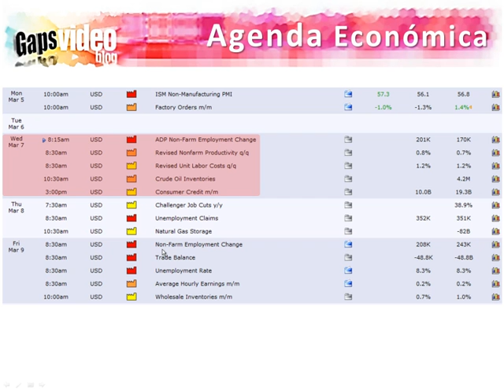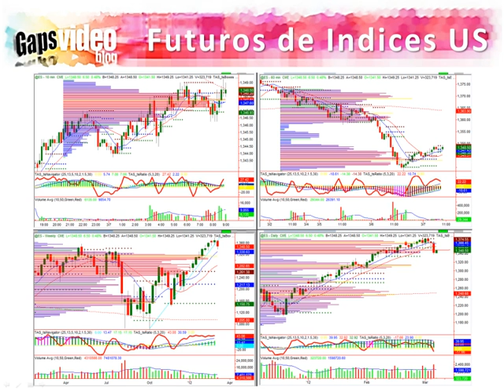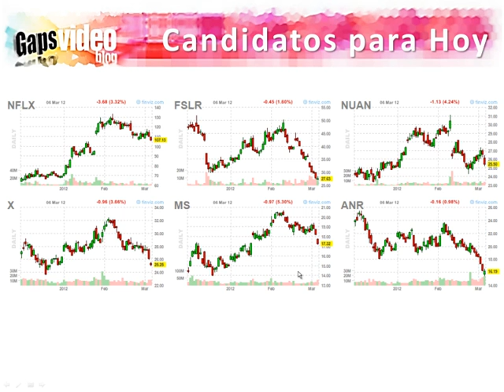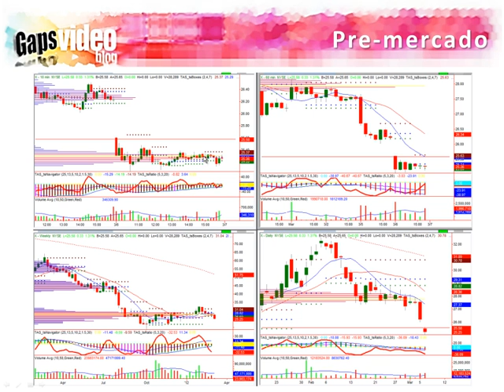Gaps Vblog 2012.03.07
Vblog de Gaps para el 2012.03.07 con Analisis del Calendario de Noticias Económicas y de Reporte de Utilidades. Top Picks para el Día y lo mejor del Trading de Gaps de la sesión anterior.